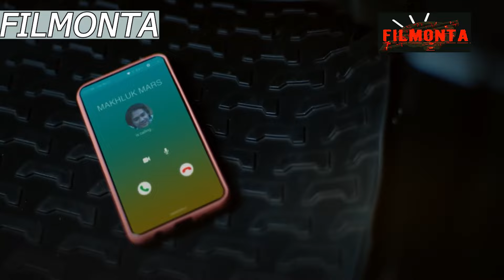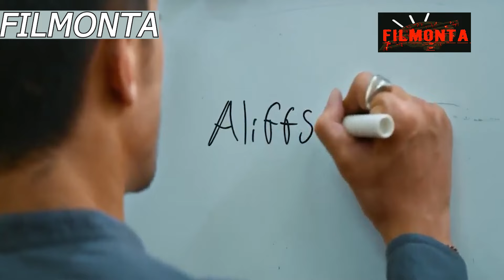بنت بتحب شاب واتفاجأت انه اتجوز اختها بدل منها💔 اهلا شريك العمر الحلقة 1 السلام عليك حضرة الامام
اهلا شريك العمر الحلقة 1
المسلسل الاندونيسي السلام عليك حضرة الامام الحلقة الاولي الموسم الاول
Assalamualaikum Calon Imam / اهلا شريك العمر الموسم الاول
المسلسل الاندونيسي اتفاقية زواج الموسم الثاني كامل العشر حلقات wedding agreement season 2